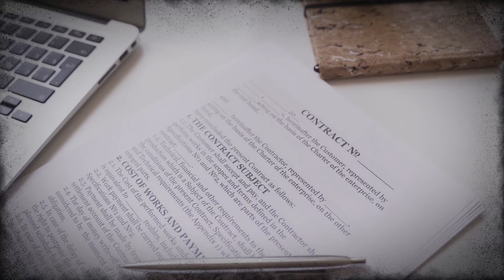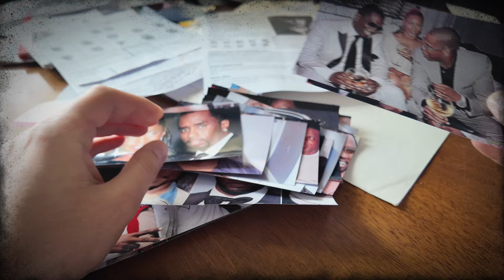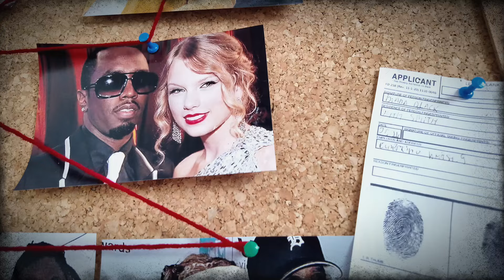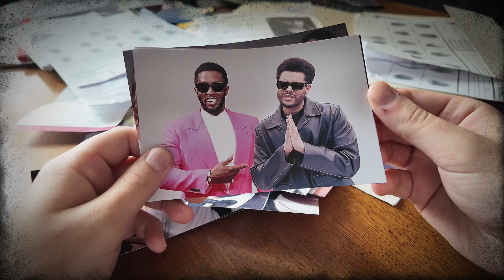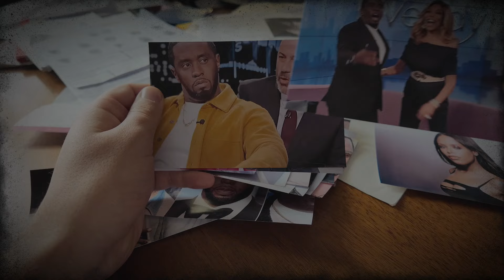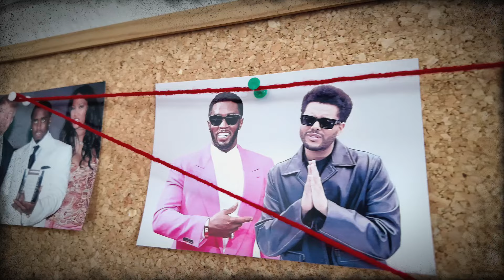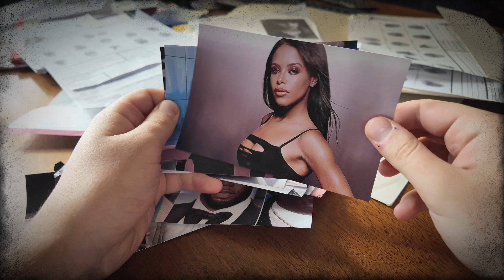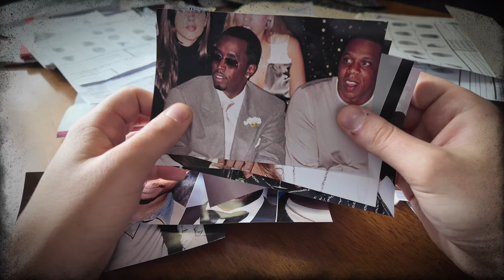FBI Were Speechless After Opening the Chilling Evidence! P. Diddy 2024: Shocking Truth Revealed!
The SHOCKING TRUTH! New Evidence in the P. Diddy Case | True Crime Documentary

P. Diddy 2024: Shocking Truth Revealed! What's Hidden in the Participant List?"

Exclusive investigation into P. Diddy's scandalous story. Unknown facts about the star and his inner circle. What's really happening behind the showbiz curtains? Serious allegations, secret parties, and relationships with Billie Eilish and Justin Bieber. Federal investigation: what will be the verdict? Discover the truth that's been hidden for years!

All content on this channel is an original work authored by me.

Please do not copy, distribute, or republish my content without my express permission.